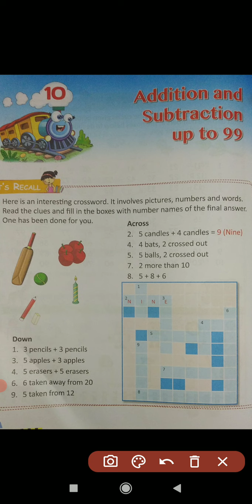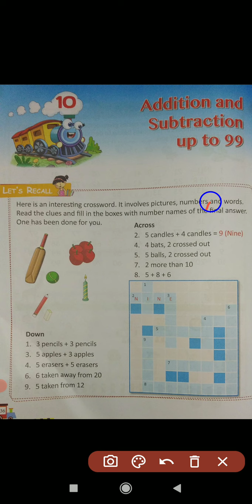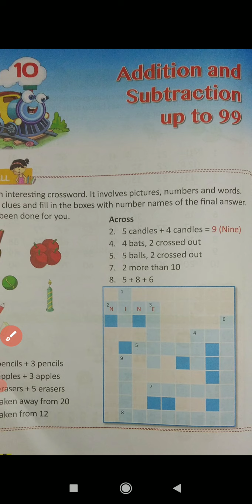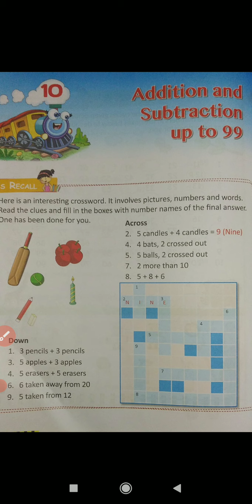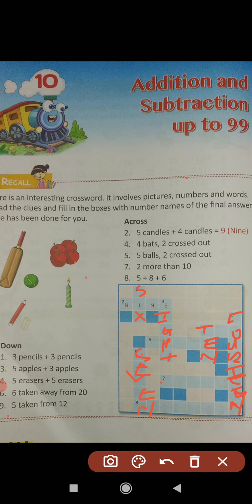Math Class I (06-02-2021)